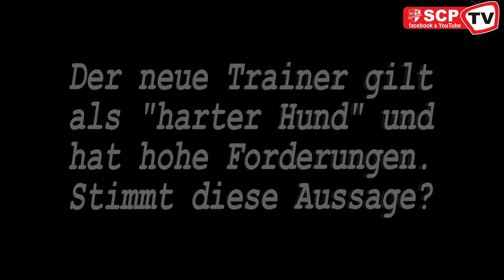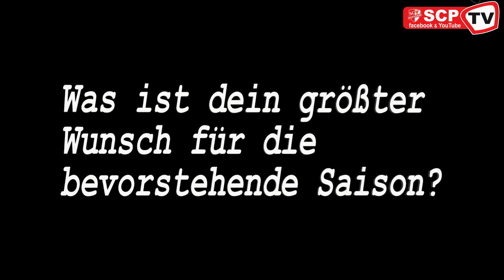Interview Lisa Gründing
Der Countdown läuft! Nur noch ein Tag bis zum Saisonstart! Exklusiv auf SCP TV ein Kurzinterview mit Neuzugang Lisa Gründing!